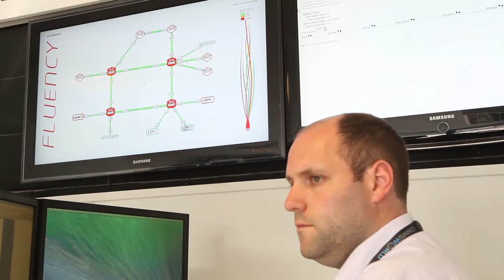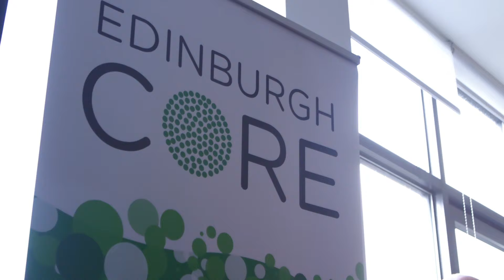Commsworld CEO reports revenue above expectations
Commsworld has announced a substantial growth in revenue, with 2015 set to be the most successful year in its history.

Capture Media was asked by Edinburgh PR agency, Holyrood PR to talk to Ricky Nicol, CEO of Commsworld, and produce a news interview for the media.